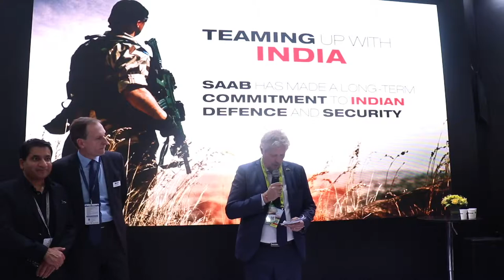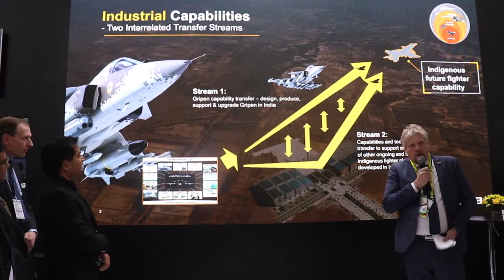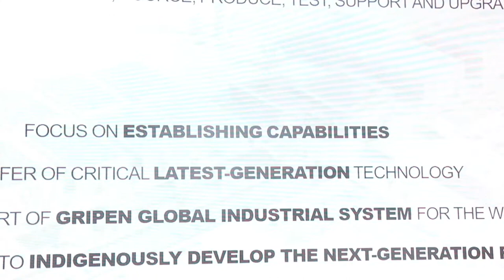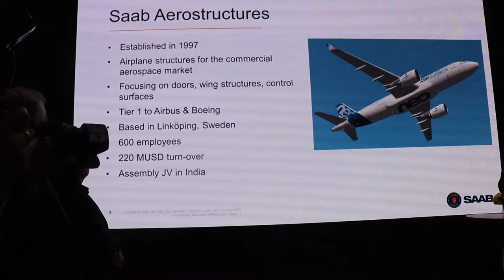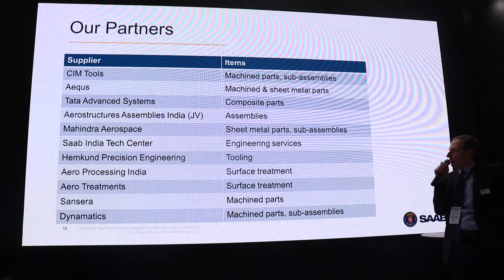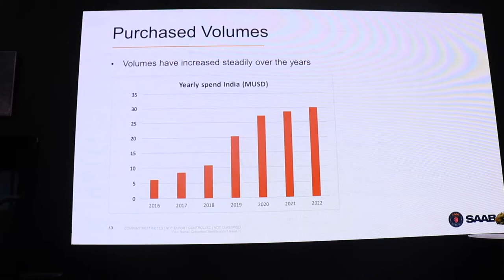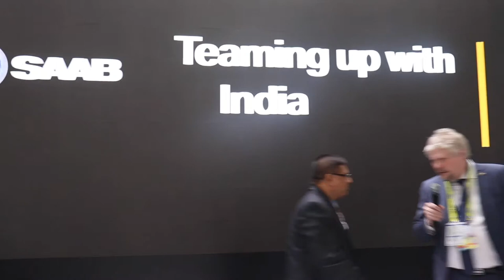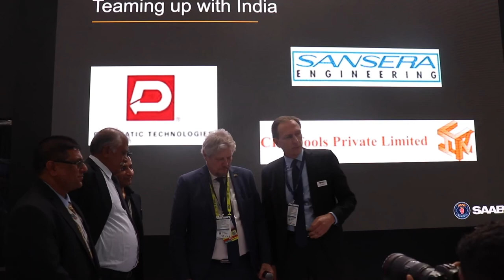SAAB ready to make in India with Indian partners